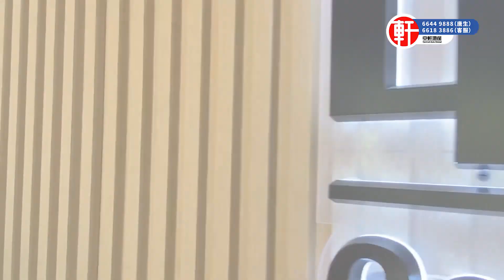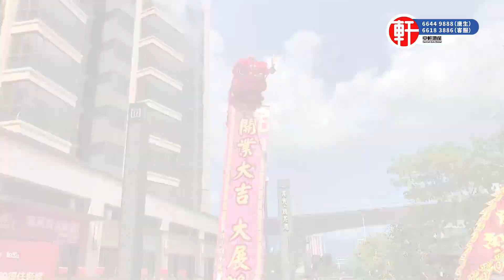唐生帶你瞭解肇慶餐飲業疫情后情況如何？ | 消費水平如何？| 路上有無人開檔？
影片目錄:
00:00 - 影片前瞻
01:03 - 正片

電話: 26333213

香港葵芳門市：新都會廣場辦公大樓二座3904室(新鴻基物業 ）
電話: 36194870

大灣區服務點：
珠海服務店：
座機：+86（0756）6998878

服務熱線：
香港🇭🇰：66449888
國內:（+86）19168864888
澳門🇲🇴：（+853）68864888